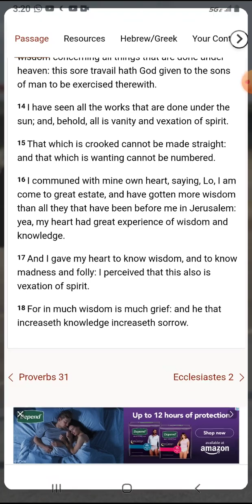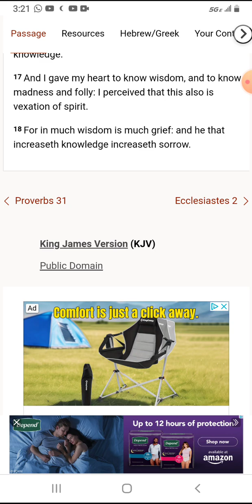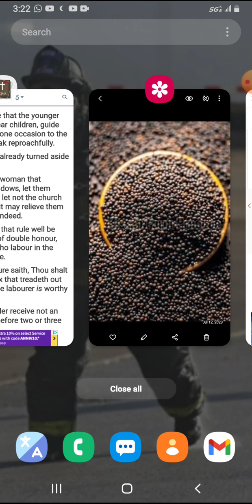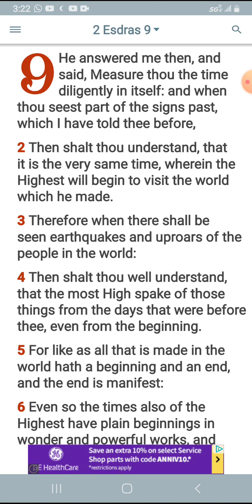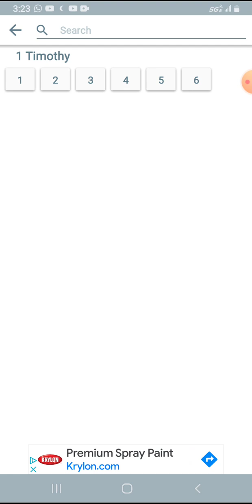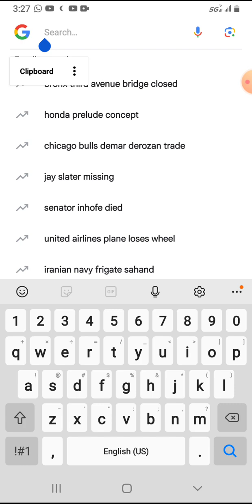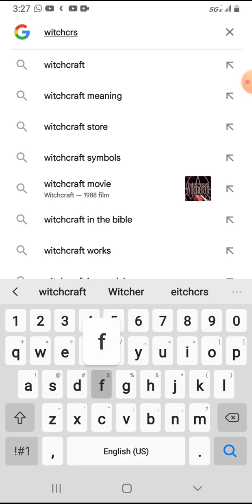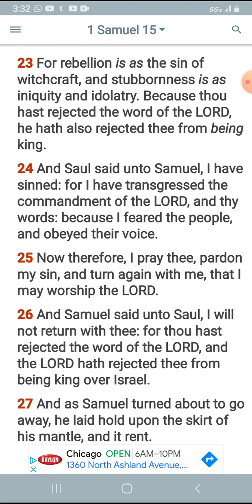YAHAWAH bahasham YAHAWASHI is not for independent black women.